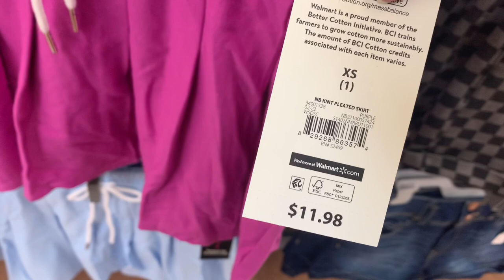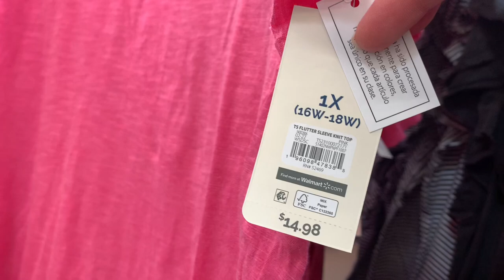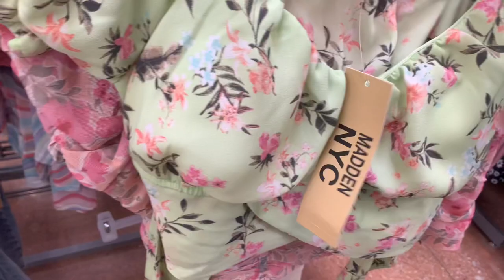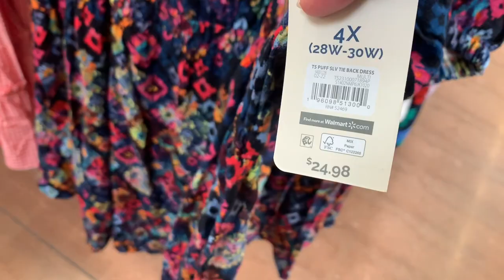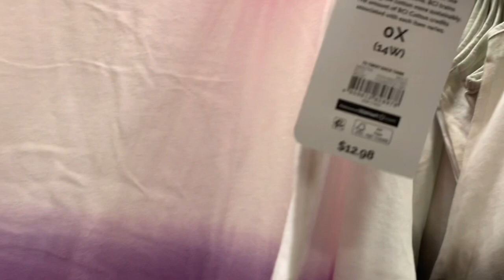WALMART WOMEN’S CLOTHES SHOP WITH ME ❤️ WALMART SUMMER CLOTHING ❤️ WALMART CLOTHING HAUL ❤️ WALMART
Browse with me at Walmart and see all the latest finds this week!